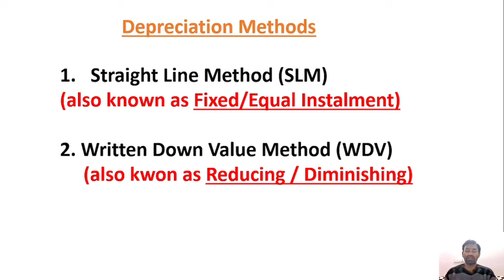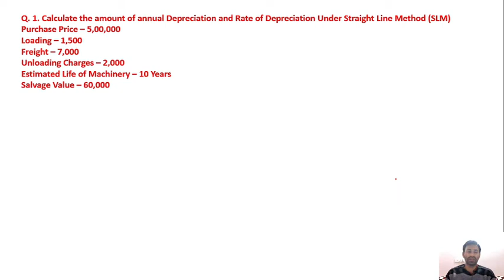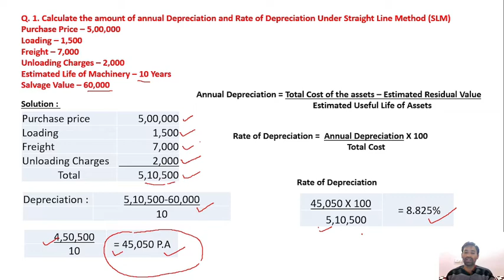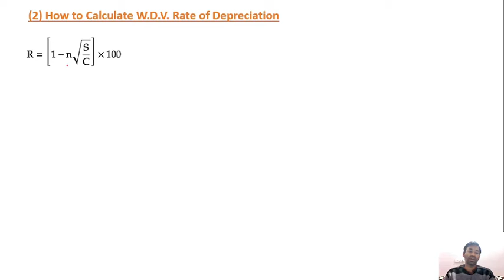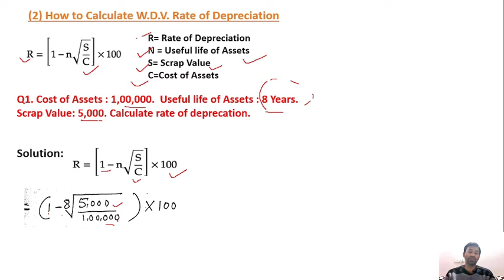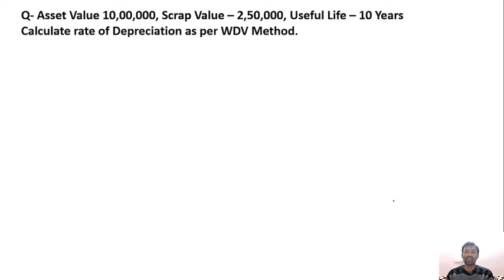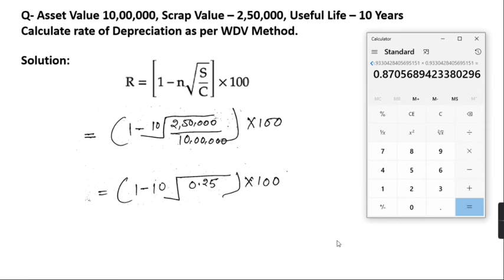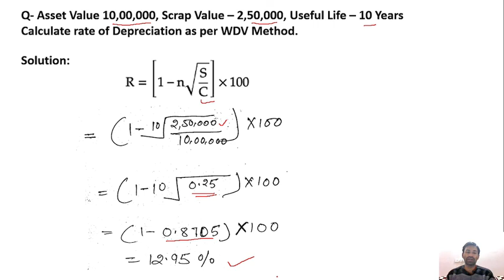How to calculate Depreciation ~ Straight Line Method & W.D.V Method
Calculation of Rate of depreciation and annual depreciation.
WDV Method and SLM Method